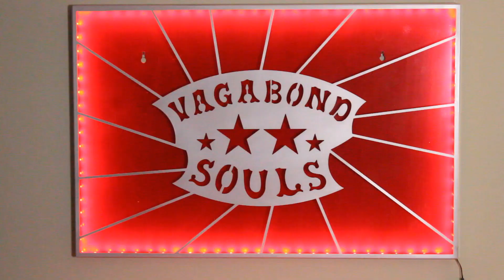UPDATE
We're back! "So" this video is an update to what's happening with us now after all the changes